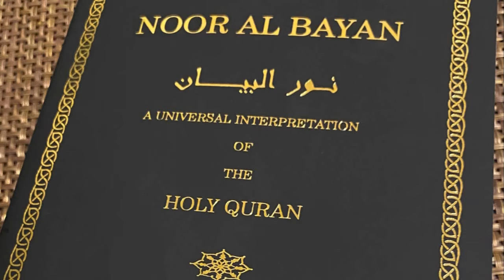Does the Dead feel Someone Who Visits him and Greet him? 👉Get the Quran 👇👇👇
To get Noor Al Bayan👇👇👇